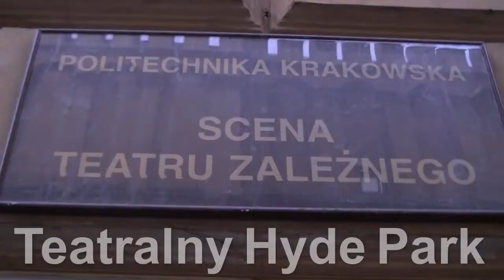Teatralny Hyde Park - Polska kaszke ważyła [marzec 2012]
Teatr Zależny Politechniki Krakowskiej - STeN - Teatr Proscenium - Teatralny Hyde Park - "Polska kaszkę ważyła" - występują: Ziuta Zającówna, Barbara Szałapak, Anna Maria Piróg-Karaszkiewicz, Justyna Orzechowska, Mirosława Wielowiejska, Jacek Milczanowski, Karol Piotr Zapała, Zbigniew Kozłowski, Norbert Stałęga, Katarzyna Kaczmarczyk, Julia Kaczmarczyk, Marzena Figiel, Jan Kardasiński
Scenariusz i Reżyseria: Ziuta Zającówna
Teatralny Hyde Park [marzec 2012]